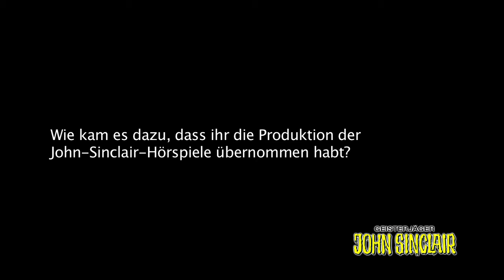Im Interview: Dennis Ehrhardt und Sebastian Breidbach - Wie alles mit John Sinclair begann